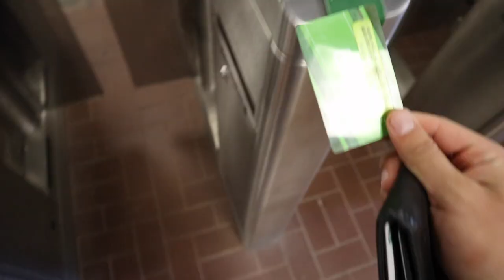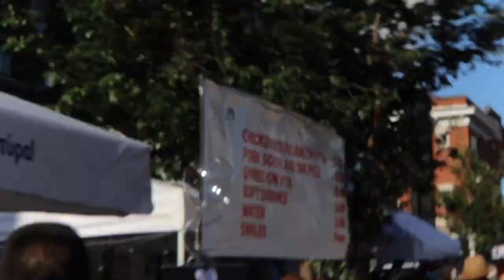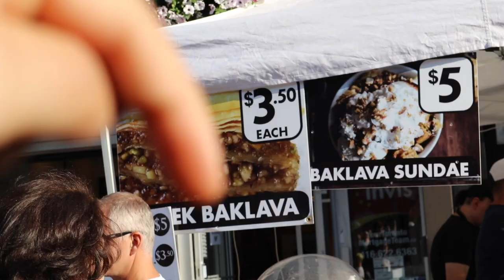VISITING TASTE OF THE DANFORTH! - David & Adri Vlog #4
Hey guys, welcome back to another vlog! In this one, Adri and I go downtown to visit the taste of the Danforth, a Toronto festival that occurs once a year! We hope you guys enjoy this vlog and with that said I will catch you all in the next one, cheers! :)